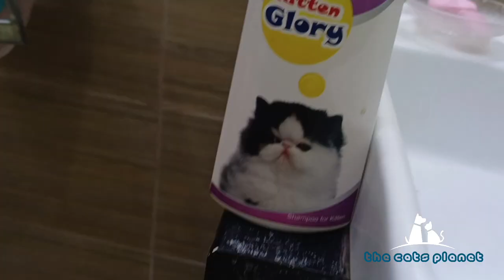Baby Brownie and Toffee's first bath | detail kitten bath video | how to give bath to a kitten